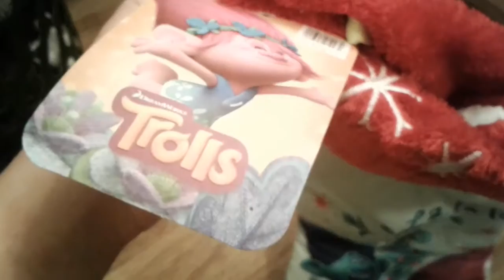DreamWorks Trolls Christmas Stocking